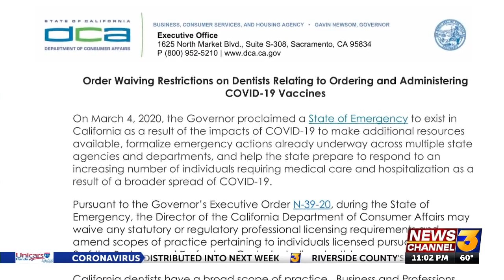California dentists can administer COVID-19 vaccines to patients